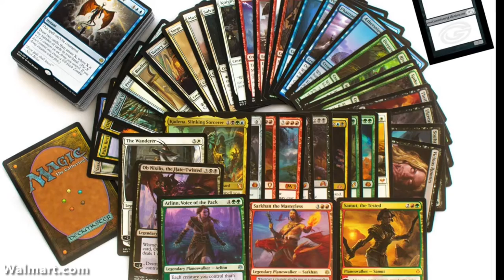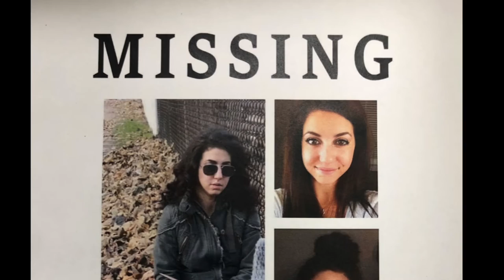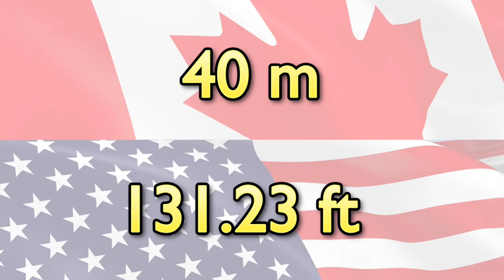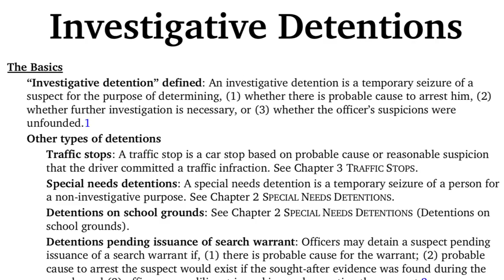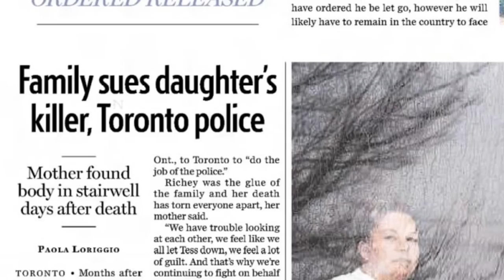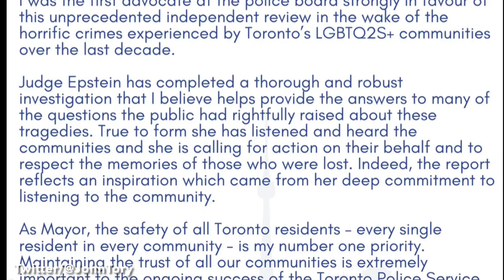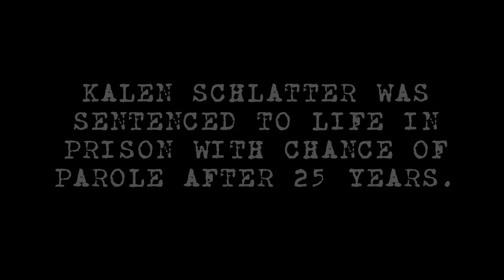Tess Richey (Murder in Gay Village Toronto)🩸AC 8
Tess Richey didn’t know it, but she was being watched by Kalen Schlatter. Before the night was over, one of them wouldn’t make it home from the nightclub.

Receive our Insider Information! For only $2.99/month,

THIS IS ABSOLUTELY CRIMINAL🩸
Written & Edited by Andrew Martin
Narrated by Tiffie Lou

Opening Theme is "The Kill" by Particle House
Closing Theme is "Box of Black Pearls" by Vivera